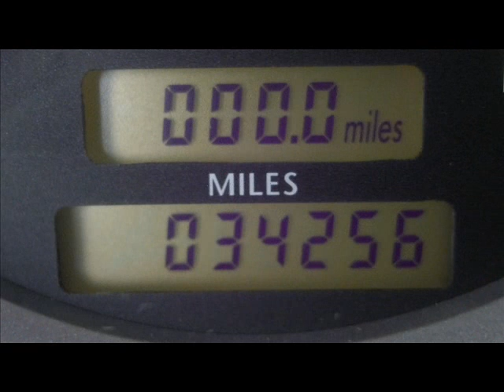2005 CHRYSLER CROSSFIRE CONVERTIBLE - Rebuildable/Repairable Stock #: 10080753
Lot Drives. Radiator Still Full. AC Still Charged.